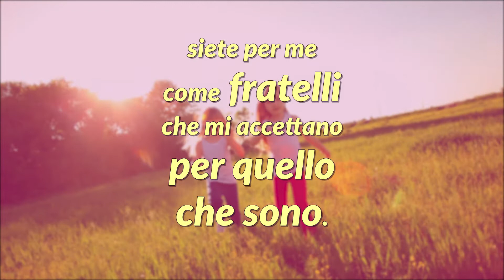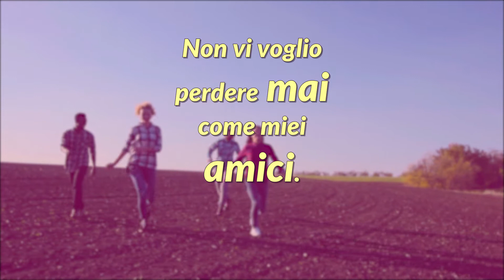A tutte le mie cugine e ai miei cugini voglio dire...